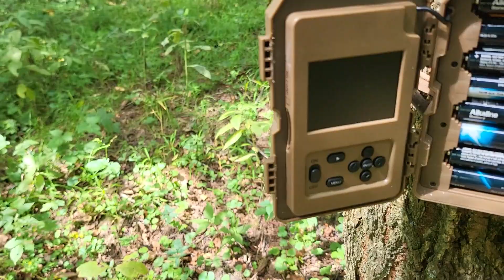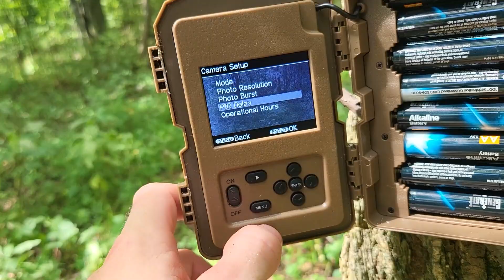DOVE HUNTING For The First Time! (Ohio Farm - Early Season)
Hope you guys enjoyed this one! I sure enjoyed going dove hunting for the first time and LET ME TELL YOU, after eating dove for the first time, THEY ARE DELICIOUS! My camera cut out s time or two so the filming is not my very best but I hope you can still appreciate the beauty of the landscape and the fun. Go hunt!

Like ECregs Outdoors on Facebook Live Adventure Style and God Bless!
-EJRC